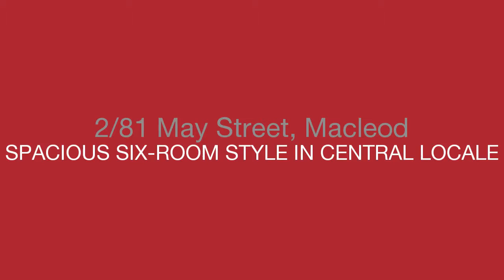Miles Real Estate - 2/81 May Street - James Davis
2/81 May Street, Macleod - Tucked away in a BMG Architects' designed boutique setting, this impressive contemporary townhouse goes the extra distance with more space and style for secluded easy living in an incredibly central location. Ideal for downsizers and investors; all you'll need for a fulfilling low-maintenance lifestyle is literally at the doorstep of this stunning three-level home including Macleod Village cafes and shops, parklands, train station, recreation centre and schools. Features three fitted bedrooms (one downstairs; main with ensuite and balcony views), three bathrooms, large and versatile home cinema or office, study/lounge area, open-plan living and dining overlooking landscaped courtyard garden (alfresco patio, shed, rainwater tank), smart gourmet stone kitchen, European laundry, heating/cooling, alarm, polished floorboards, OSP and remote-control garage. Miles Real Estate

James Davis : 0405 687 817 -